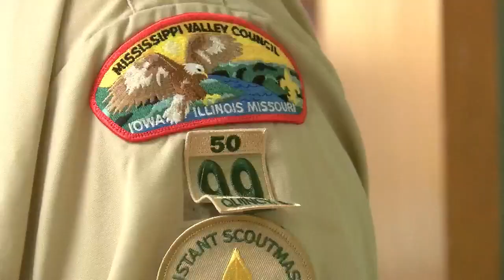Troop 99 hosts annual breakfast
Troop and Pack 99 host annual breakfast Saturday.